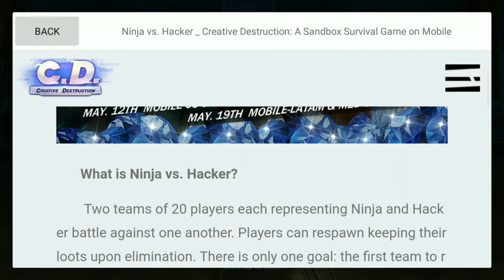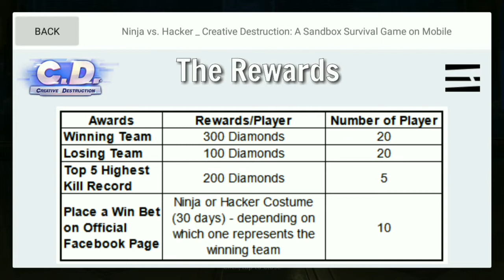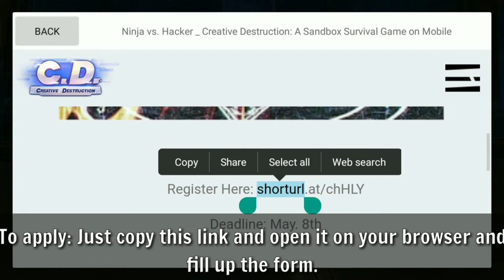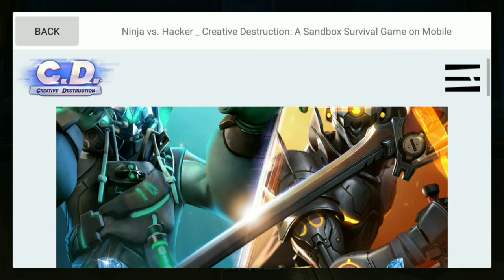HOW TO SIGN UP HACKER VS. NINJA EVENT? // 50K DIAMONDS? + SKINS